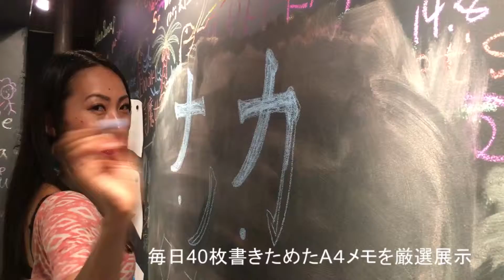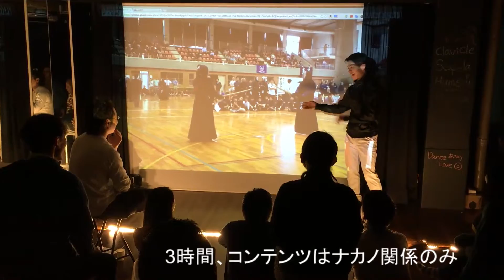ナカ・ノ・タカシ展 第一回公演 ダイジェスト版